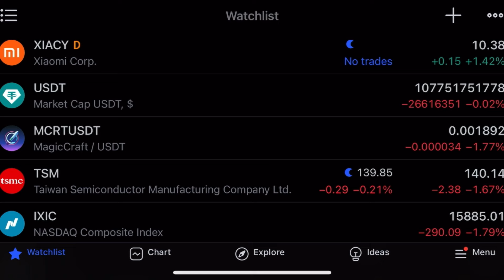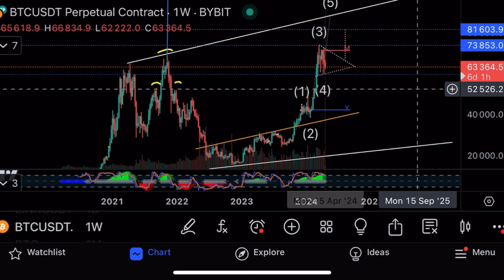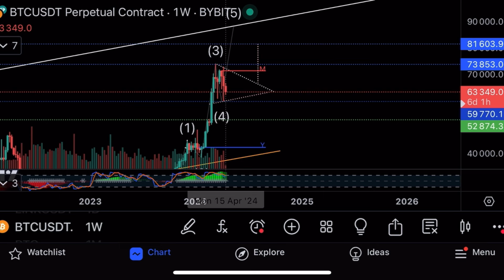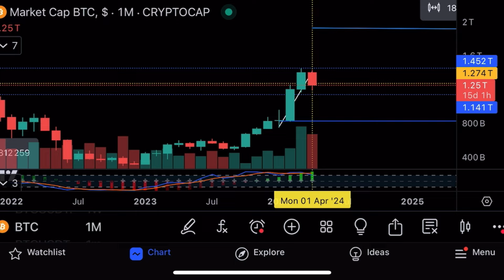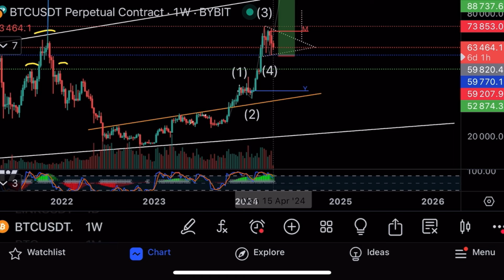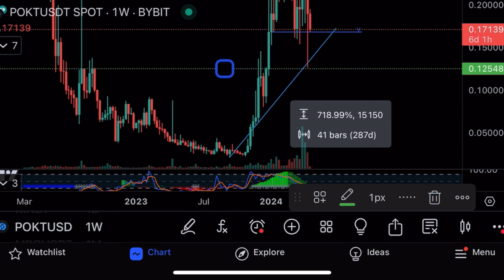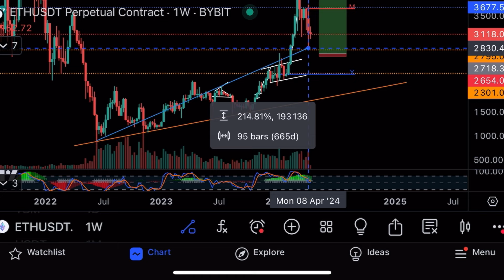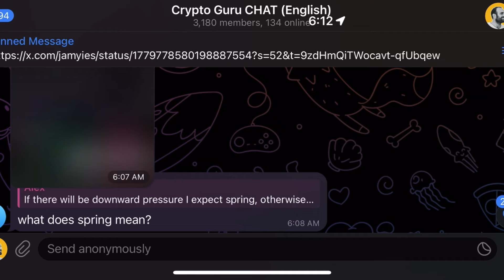BITCOIN DANGER INTO THE HALVING ⚠️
I speak about bitcoin, why I think there’s dangerous signs, bitcoin price during the halving and what happened before in previous halving I also talk about worldcoin, pocket, doge￼